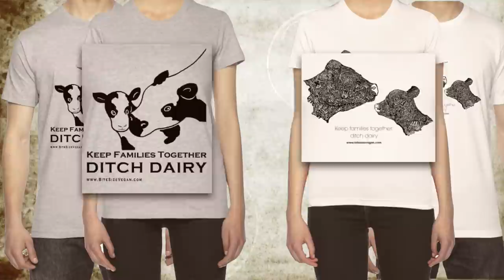Vegan T-Shirt Activism: Spread the Message!!!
There are a lot of ways to spread the vegan message and rockin’ out a shirt with truth bombs is one!  Make people think without engaging in actual conversation!  Make a billboard out of your bosom! It’s Bite Size Vegan Message T-Shirts! Check them out

💬✏️ Translate this video to help SPREAD THE MESSAGE (contribute captions, title, and description)

450 Hwy 1 West
158
Iowa City, IA, 52246
United States